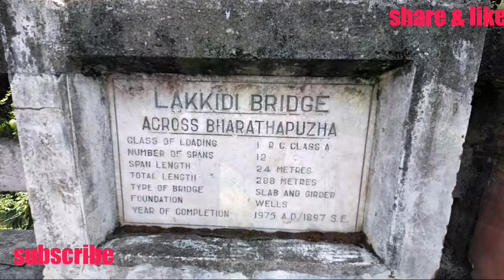ലെക്കിടി പാലം അപകട ഭീക്ഷിണിയിൽ കാണാൻ മറക്കല്ലേ....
ലെക്കിടി  പാലം അപകട ഭീക്ഷിണിയിൽ